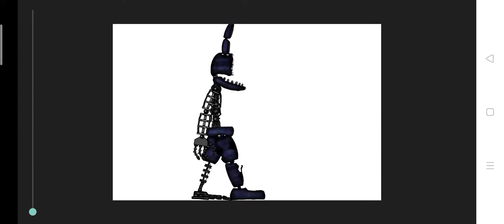Ignited Bonnie download!!!!!!!!!! Now